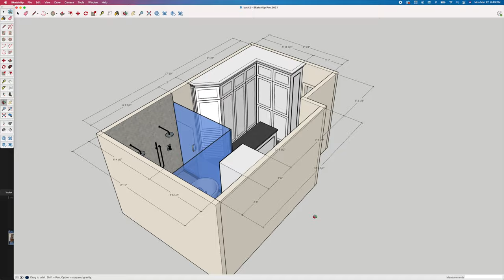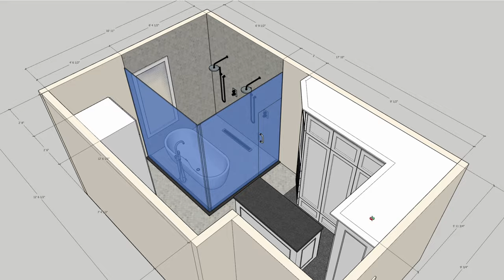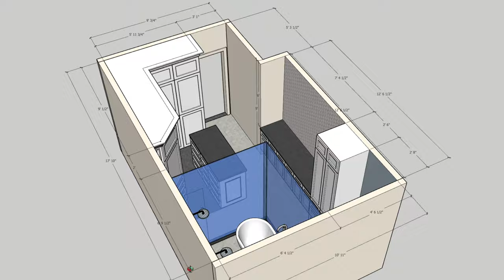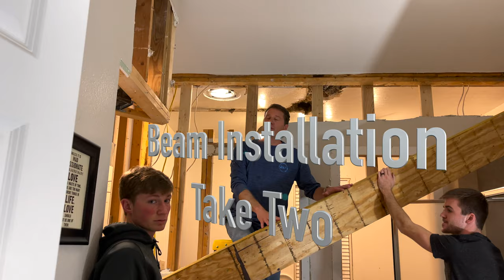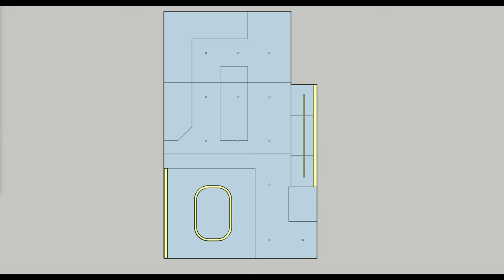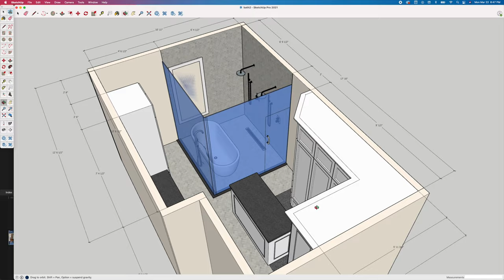Amazing Bathroom Transformation: Episode 1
This is an introduction and part one of a series demonstrating a major bathroom remodel. I designed and completely remodeled a master bathroom into a modern work of art, including custom built-ins, custom lighting, ceramic and more. Enjoy!